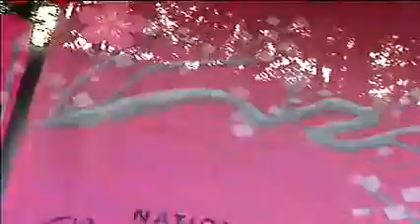2012 National Cherry Blossom Festival - Festival Highlights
Highlights from the 2012 National Cherry Blossom Festival